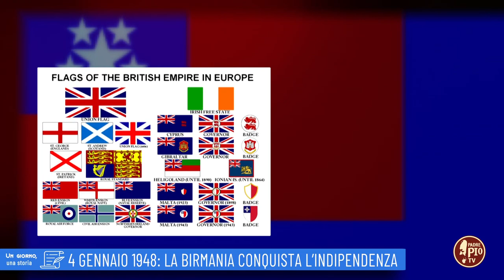4 gennaio 1948: La Birmania conquista l'indipendenza (Un giorno, una storia 4 gennaio)